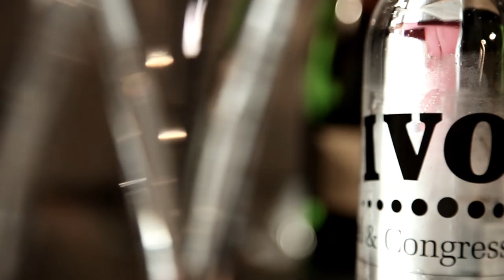Tivoli Hotel and Congress Center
Introduction of Tivoli Hotel and Congress Center